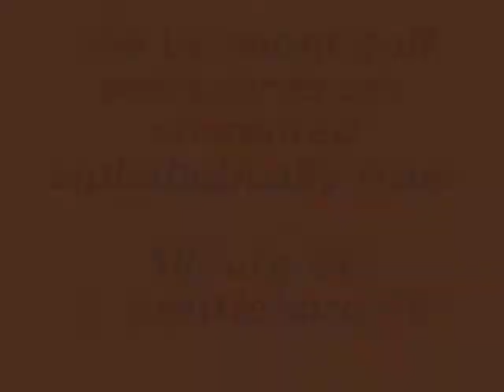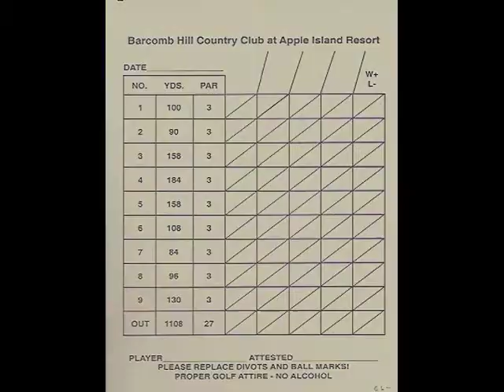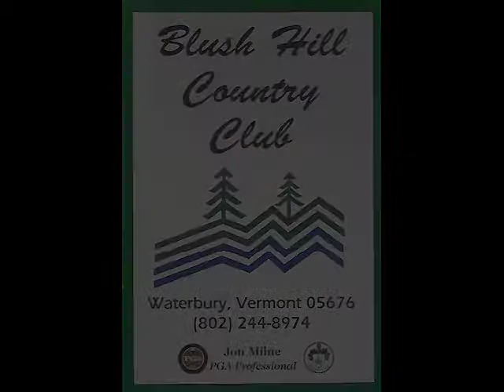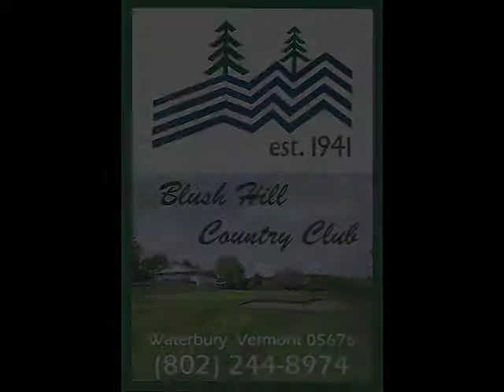Vermont Golf Scorecards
An array of forty-two golf scorecards from the state of Vermont.  Alphabetically they range from Allburg CC to Brattleboro CC.